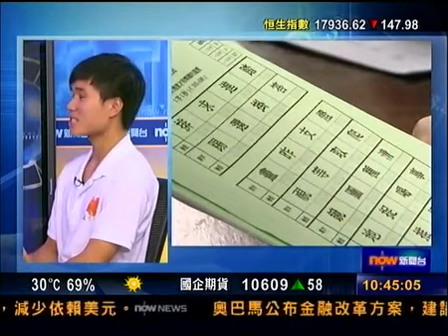時事全方位﹣正生書院（二）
時事全方位主持真情流露
正生書院訪問二